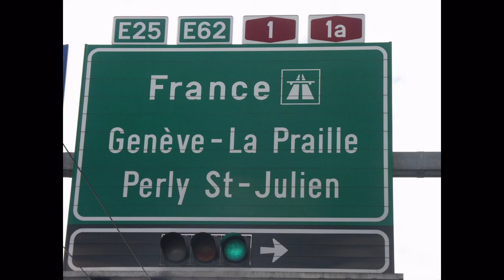The XX intro outlet pyrenees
10.augusta 2010 som vyrazil.Stopom do Pyrenejí.Sám.31.augusta som sa vrátil.Stopom.Sám.